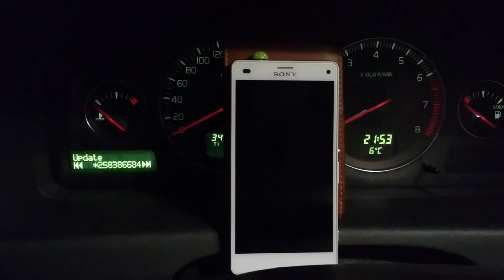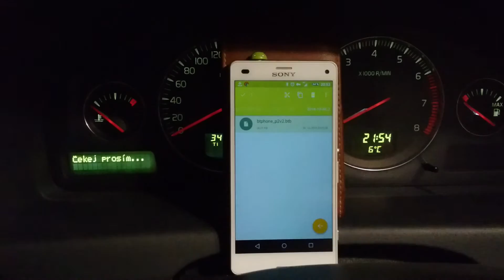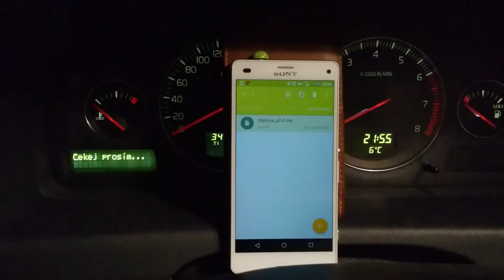Volvo Bluetooth Hands-Free modem (P2 generace) - část 3 (aktualizace)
Přeměna stávanícího telefonu ve Volvech (generace P2) na Bluetooth Hands-Free modul.
The conversion standard Volvo Cell Phone module (P2 generation) to Bluetooth Hands-Free.